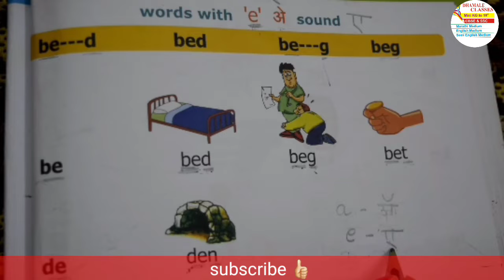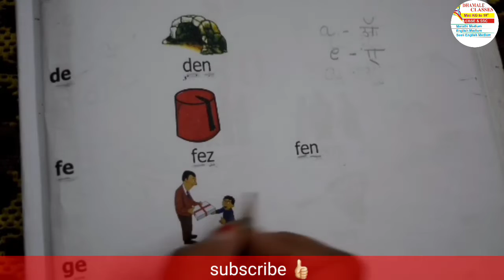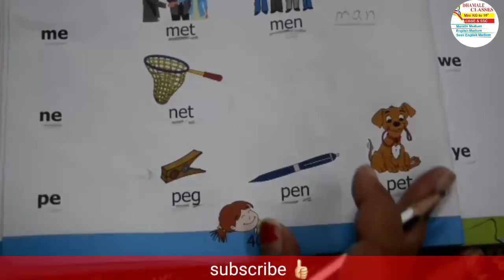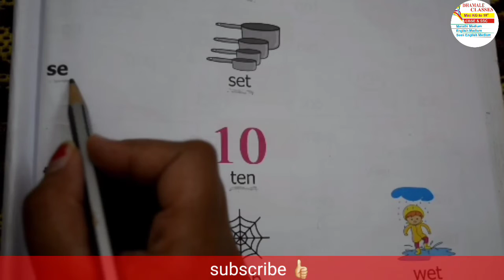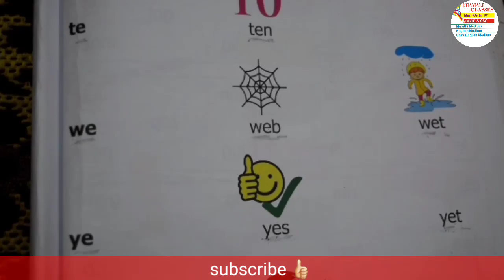Day9-for parents and kids-CVC words with vowel "e" Sound-'ए'-आता घरातच बसून वाचायला शिकाआणि शिकवा.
Dhamale classes presents phonics series. Animated stories with classic presentation. Live teacher explanation. basic phonics for age group 2 to 7-8 years old children.

reading_CVCwords_vowel-e'ए'sound